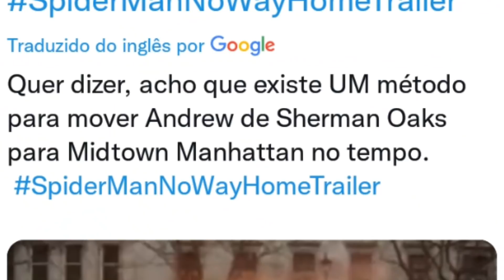BOMBA ABSURDA! ANDREW FORA DO LANÇAMENTO DO TRAILER DE HOMEM-ARANHA 3 NO WAY HOME?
Andrew Garfield está fora do lançamento do trailer 2 de Homem-Aranha 3 amanhã? Segundo alguns insiders, Andrew Garfield vai gravar um programa de tv ao vivo em Nova Iorque, uma hora depois do evento de lançamento do trailer 2 de Homem-Aranha 3 No Way Home, o que deixaria a participação de Andrew Garfield, junto com Tom Holland e Tobey Maguire impossível no evento de lançamento do trailer 2 de Homem-Aranha 3 No Way Home.
A data do trailer 2 de Homem-Aranha 3 No Way home saiu, dia 16 de novembro em um grande evento de lançamento do trailer 2 de Homem-Aranha 3 No Way Home, apenas para fãs. Mas Tobey Maguire, Andrew Garfield e Tom Hollando vão estar nesse evento de lançamento do segundo trailer de Homem-Aranha 3 No Way Home. E provavelmente, Tobey Maguire e Andrew Garfield serão confirmados oficialmente em Homem-Aranha 3 No Way Home durante o evento de lançamento do trailer 2 de Homem-Aranha 3 No Way Home. E se tudo der certo, Tobey Maguire e Andrew Garfield estarão no trailer 2 de Homem-Aranha 3 No Way Home, só falta a confirmação oficial da Sony para mostrar Tobey Maguire e Andrew Garfield Oficialmente no segundo trailer de Homem-Aranha 3 No Way Home.

Quer conhecer tudo sobre o Homem-Aranha passo a passo? Nada melhor que ir nos quadrinhos, e vou deixar aqui uma lista escolhida por mim, para que você tenha grandes emoções lendo o nosso Homem-Aranha:
A última caçada de Kraven
Saga do uniforme preto
O Espetacular Homem-Aranha Edição Definitiva Volume 1:
A morte de Gwen Stacy:
Azul
Guerras Secretas. Edição Especial
A Saga Do Devorador De Pecados

AGORA FOI! VAZOU IMAGEM DE TOBEY MAGUIRE EM HOMEM ARANHA 3 NO WAY HOME! REAL OU FAKE?
VAZOU O TRAILER DE HOMEM-ARANHA 3 SEM VOLTA PARA CASA E FOTOS DO DUENDE VERDE E DOUTOR OCTOPUS